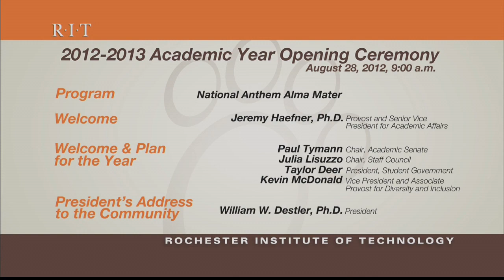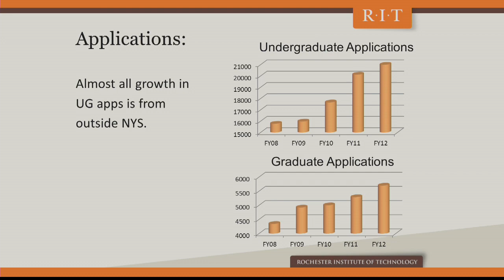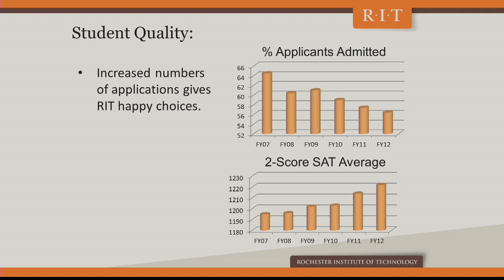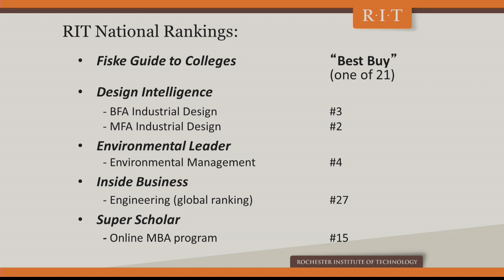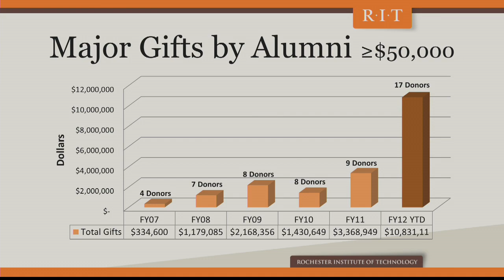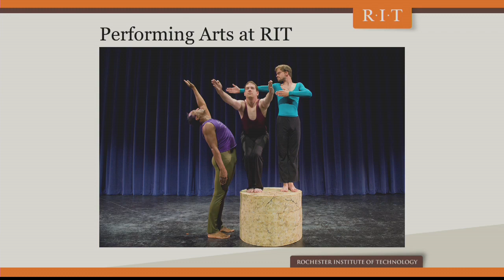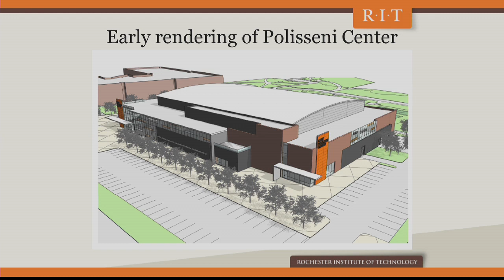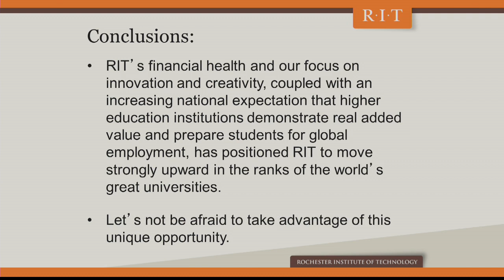RIT President's Address 2012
Opening the new academic year, President Bill Destler shares his optimism for the new year. Including opening remarks from Provost Jeremy Haefner, Paul Tymann, Julia Lisuzzo, Student Government President Taylor Deer, and Kevin McDonald. Produced by RIT Production Services.

For more on Student Government and their role on campus, please

To learn more about the Office of the President, please

For more information on the Office of the Provost, please

To learn more about RIT Production Services and what we offer, please visit our